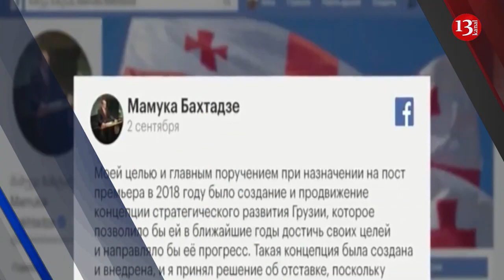Cahangir Hacıyev məhkəmədə bəraət istədi; Ordu üçün toplanan vəsaitin məbəği açıqlandı 02.09.2019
Bakı Ağır Cinayətlər Məhkəməsində mənimsəmədə təqsirləndirilən "Azərbaycan Beynəlxalq Bankı” Açıq Səhmdar Cəmiyyətinin İdarə Heyətinin sabiq sədri Cahangir Hacıyev, onun bacanağı İsmayıl Hidayət-zadə, sabiq deputat Dünyamin Xəlilov və digərlərinin cinayət işi üzrə məhkəmə prosesi davam edib.

Təqsirləndirilən şəxslərdən Cahangir Hacıyev və Dünyamin Xəlilov son sözlə çıxış edib. Dünyamin Xəlilov bildirib ki, Beynəlxalq Bankdan götürülmüş kreditlər xaricdəki layihələrə sərf edilib: "Hər hansı mənimsəmə və talama cinayətində iştirak etməmişəm. Barəmdə bəraət hökmü çıxarılmasını tələb edirəm”.

C. Hacıyev isə qeyd edib ki, irəli sürülən 4 milyardlıq ittiham şişirdilib: "Mən bankın pulunu mənimsəməmişəm. Barəmdə bəraət hökmü çıxarılsın”.

Məhkəmə hökm çıxartmaq üçün müşavirəyə gedib. Hökmün elanı qeyri-müəyyən günə qədər təxirə salınıb.